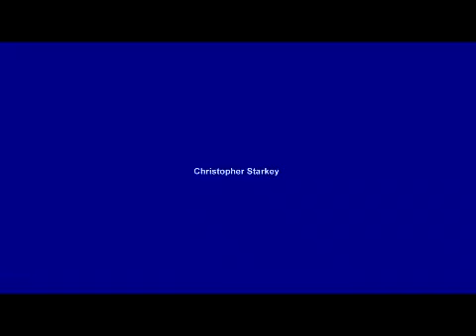Christopher Starkey & B.A. Lampman at Polychrome Fine Art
" Enigmatic Veil " exhibit  runs until March 31, 2011